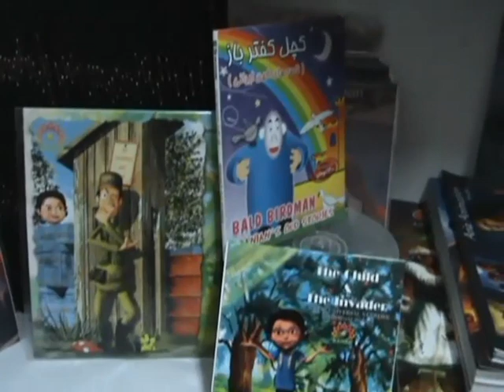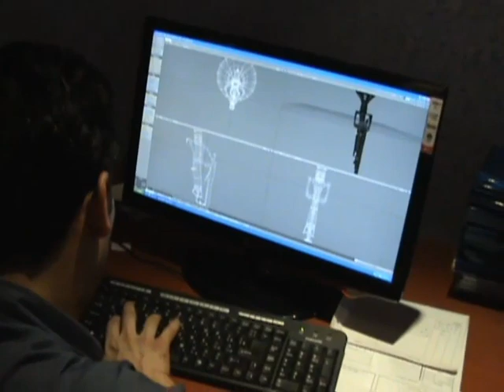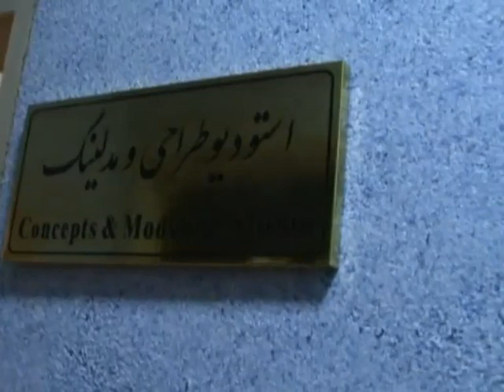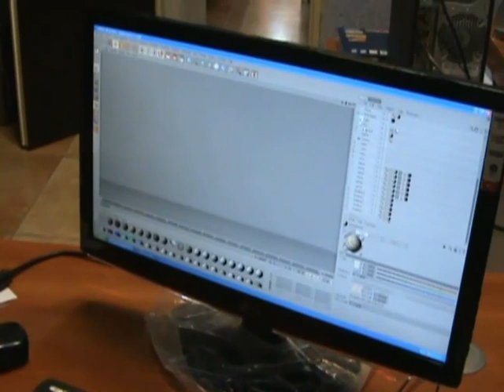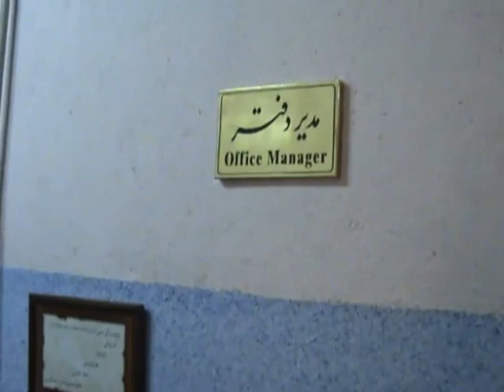Phoenix production studio